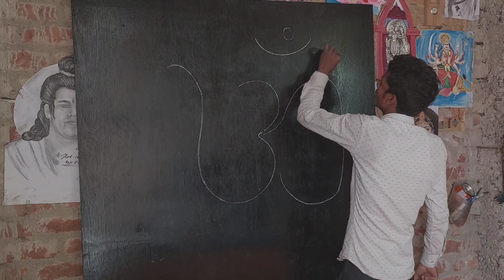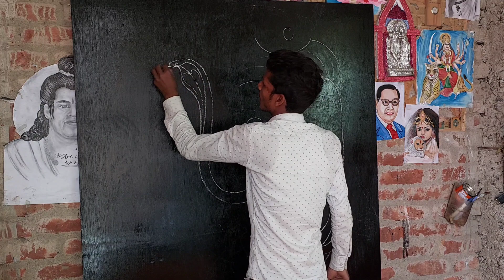महादेव के "ओम "से बहुत ही सुंदर drawing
Welcome to my chainal art ideal by rk. pls watch till the end.